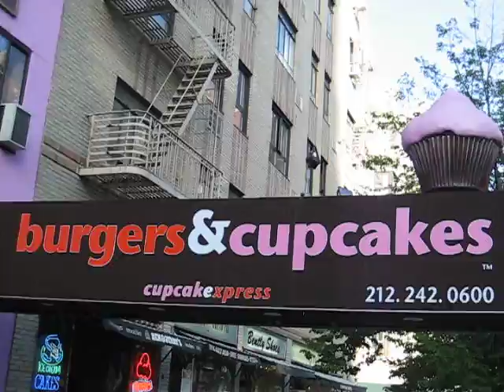Burgers & Cupcakes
A store that sells two of my favorite things. Home of the spinning cupcake. Captured on film.